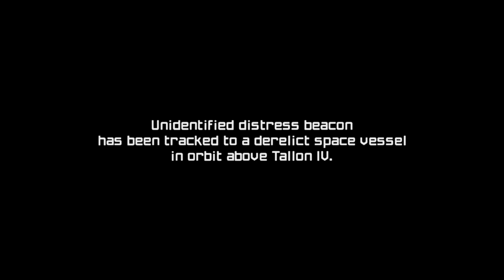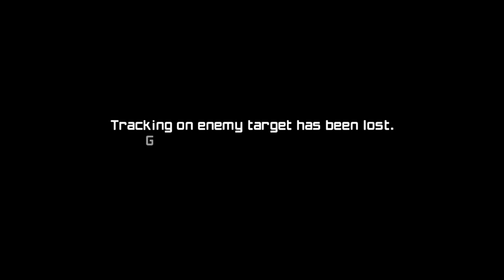The Parasite Queen | METROID PRIME REMASTERED | EP 01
A game I've started several times and never finished... Let's go on an adventure.